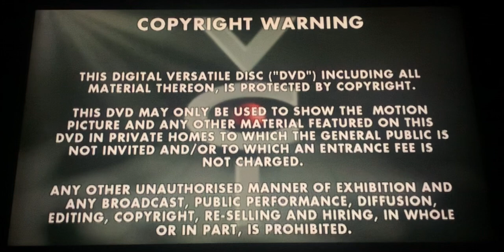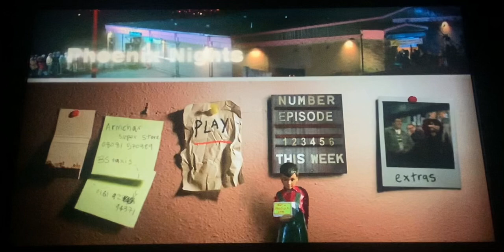Phoenix Nights The Complete Series One UK DVD: Opening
1. VCI Copyright Logo
2. VCI DVD Logo
3. Four Logo
4. ‘Series 1’ DVD Menu
5. Start Of Episode